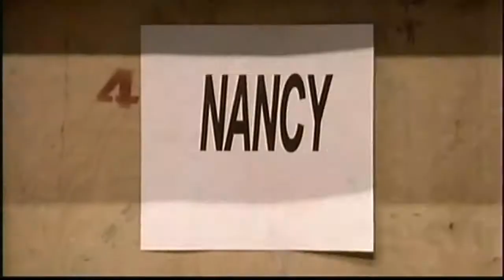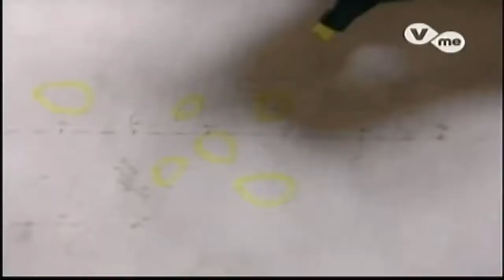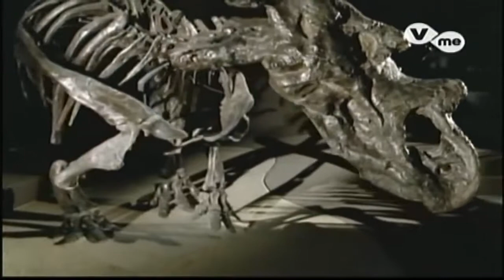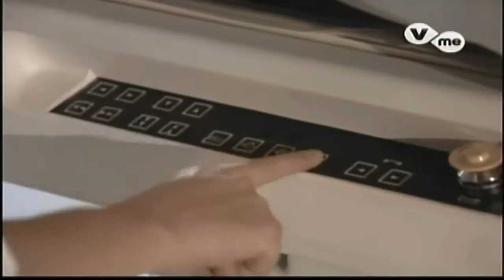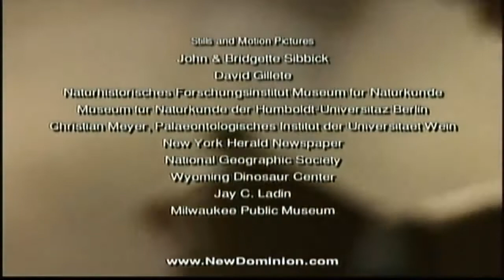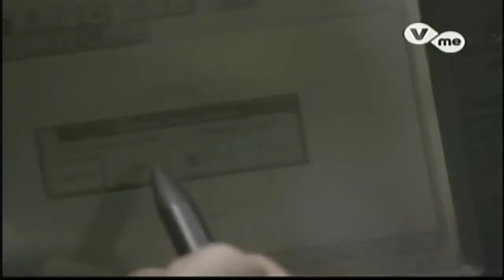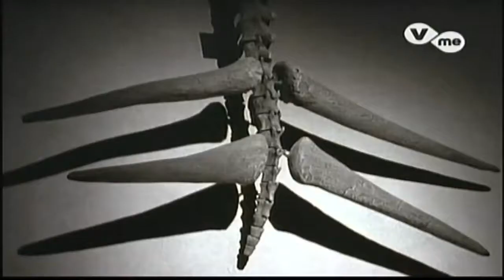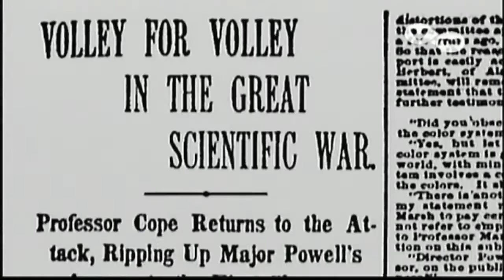DINOSAURIOS - La Tierra de los Gigantes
El Maravilloso Mundo de los Dinosaurios: Discovery Channel.

Veremos en este documental la historia, evolución y, finalmente la extinción de los dinosaurios en un viaje único a través de las especies más conocidas.El documental se va a los tiempos.

Conoce a los top 10 dinosaurios marinos más grande que habitaron nuestro planeta tierra. DESCRIPCIÓN: Grandes animales habitaron.